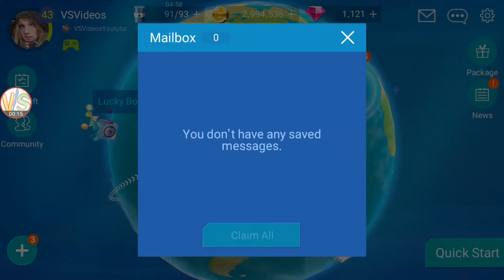Daily Fish Point Ranking 43 Reward Fishing Strike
Fishing Strike is a free-to-play fishing game with realistic graphics by Netmarble Games.
Netmarble has ambitiously created a Next Generation Fishing Game!
Realistic Graphics! Exciting Action! Feelings of true suspense! Enjoy the best fishing game there is, prepared just for you by Netmarble!
Angler Skills and a feeling of tension!
Go catch all the fish you want!
Catch over 500 types of Fish.
Appreciate your Aquarium even more with VR and AR!

Send your best Gameplay Videos to us, we can share revenue!

Additional keywords:
Legendary Fish
Treasure Fish
Best Angler
Best Rod
Best Boat
Epic Catch
Shark
Tournament
Special
Aquarium
Fishing Strike
Fishing Strike Event
Fishing Strike gameplay
Strategy
Legendary Fish
Story
Gold

Gems
Stage
Chest
Fishing Strike android
Fishing Strike android gameplay
android Fishing Strike
Fishing Strike mobile gameplay
Fishing Strike android trailer
Fishing Strike android game
Fishing Strike android all
Fishing Strike iOS
Netmarble
Fishing Strike Best
Fishing Strike Fast
Fishing Strike Free
How to
Guide
Solution
Walkthrough
Gameplay
Vs Videos
Fishing Strike best Hero
Fishing Strike best way
Fishing Strike how to catch legendary
Fishing Strike how to get Free
Fishing Strike Highest
Fishing Strike Free
Fishing Strike Unlimited
How to get Free
Fishing Strike strategy
Fishing Strike tips
Fishing Strike best strategy
Fishing Strike Guild
Best Strategy
Best Legendary Fish
Best Story
Best Gold
How to get
Tutorial
Fishing Strike best way to
Fishing Strike epic gameplay
Fishing Strike good gameplay
Fishing Strike best gameplay
Fishing Strike how to
Best Strategy
Best Legendary Fish Strategy
Best Story Strategy
Best Gold Strategy
How to get more